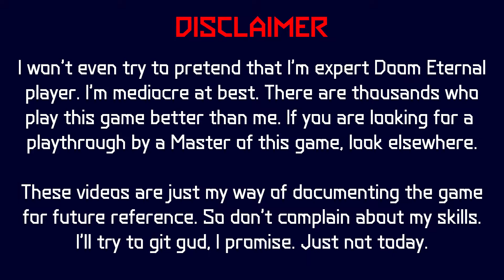Doom Eternal The Ancient Gods Part One — 43 — The Blood Swamps — Left Path — Secret Encounter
Just whiplashes and mancubus. BFG to the rescue. Played on Ultra Violence difficulty.